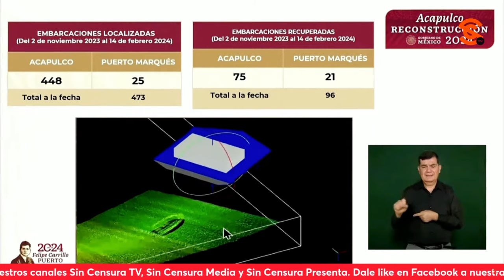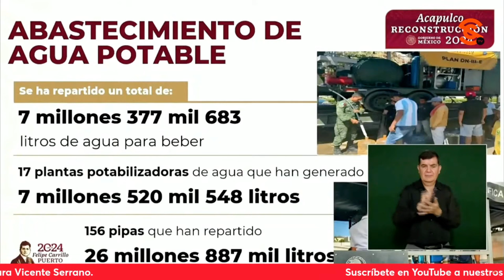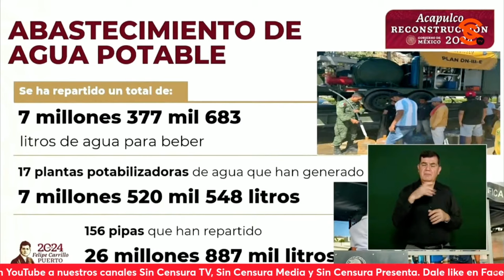MARINA DEFINE LOCALIZACIÓN DE 11 PERSONAS TRAS OTIS Y PENDIENTES 24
El almirante secretario de la Marina Rafael Ojeda dio a conocer el parte de las acciones de búsqueda en la mar tras el impacto del Huracán Otis, dando a conocer que van localizadas 11 y pendientes por localizar 24. Asimismo, dio a conocer el abastecimiento de alimentos y agua potable